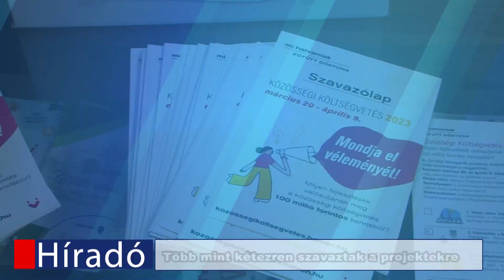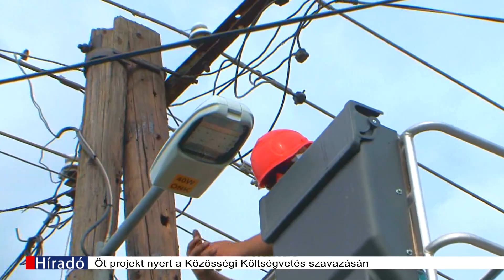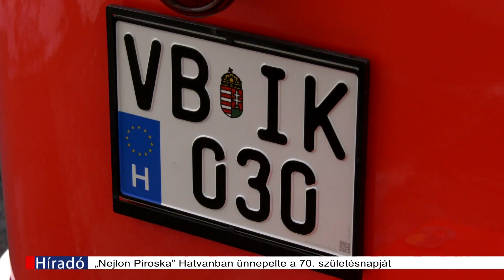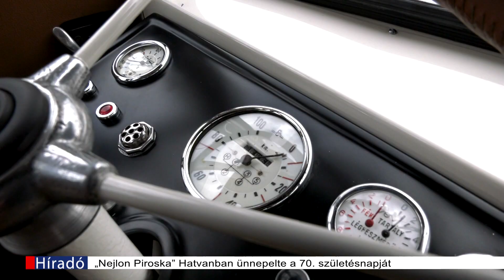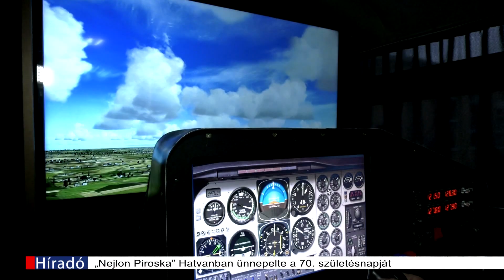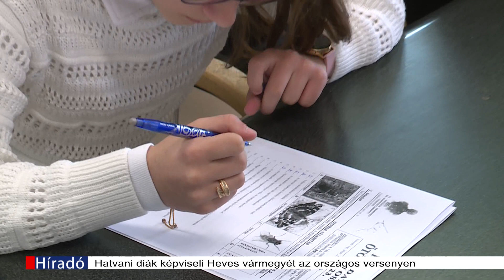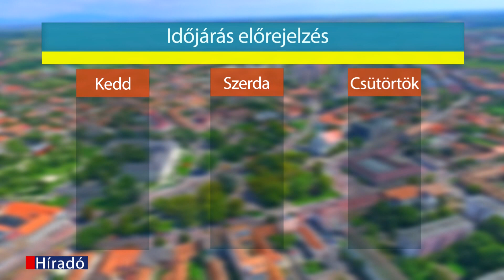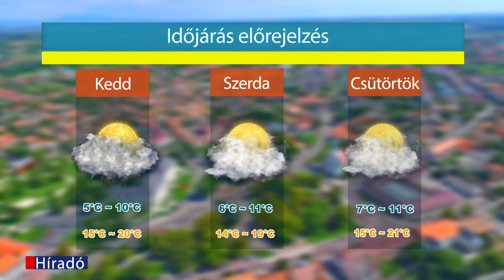Hatvan TV Híradó 2023-04-17